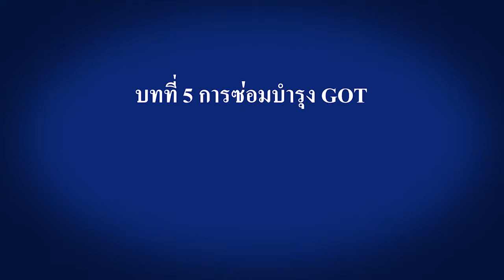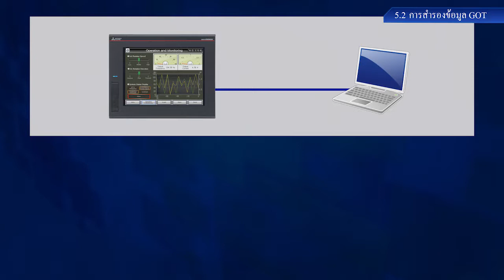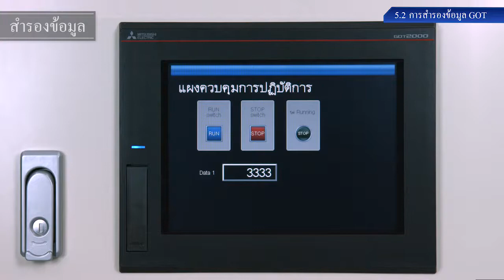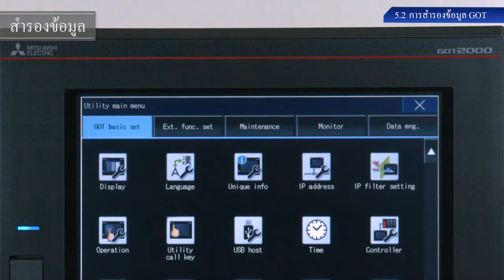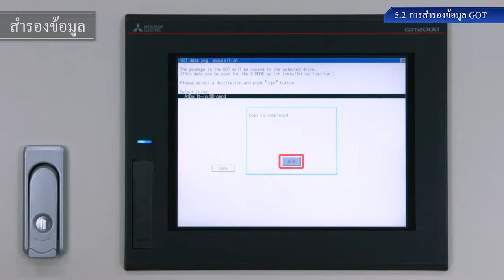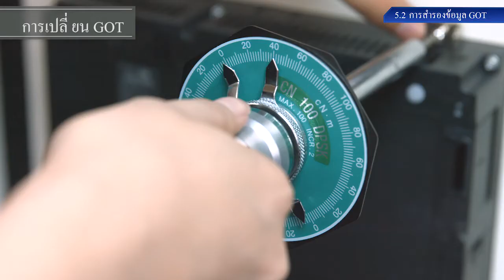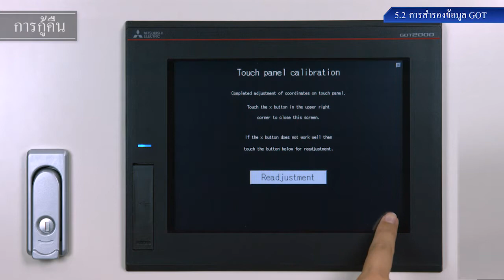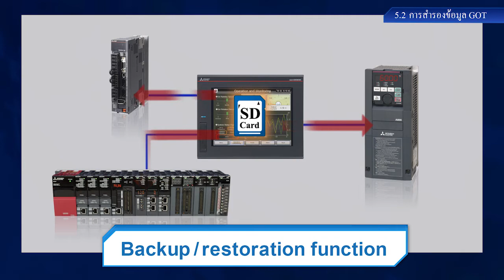5.2 การสำรองข้อมูล GOT － การซ่อมบำรุง GOT〈GOT แรกของคุณ(11/14)〉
5.2 การสำรองข้อมูล GOT